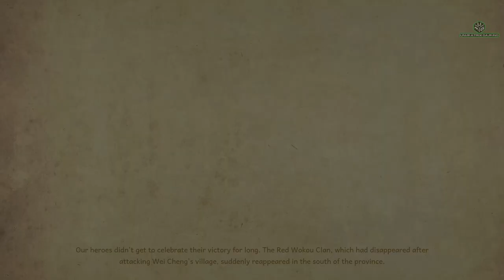Fighting the Red Mask | 9 Monkeys of Shaolin | Ep 2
Join Mart and Sim from Unimatrix Gaming as they continue the campaign in ‘9 Monkeys of Shaolin’.
Today they finish off chapter one by fighting the Red Mask, and learn how to further use their Qi in combat

Edited by Mart from Unimatrix Gaming